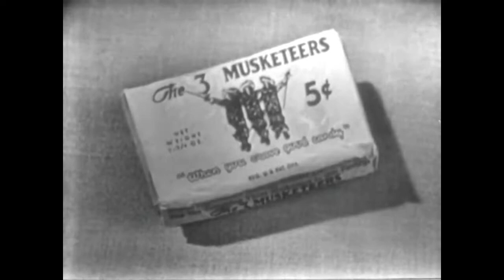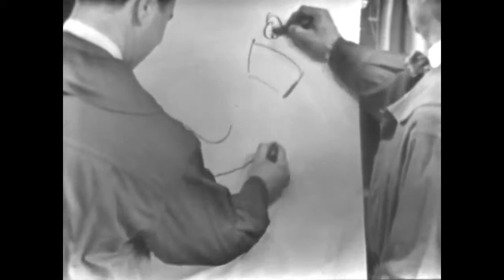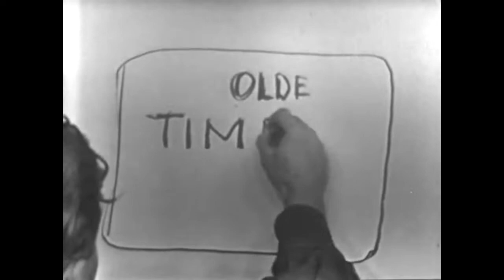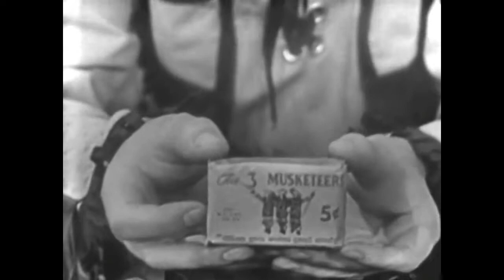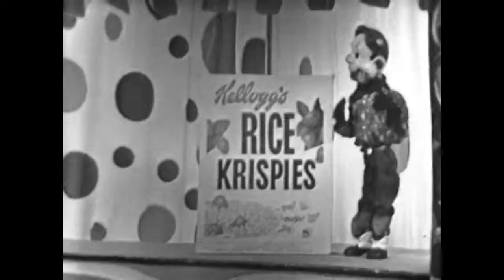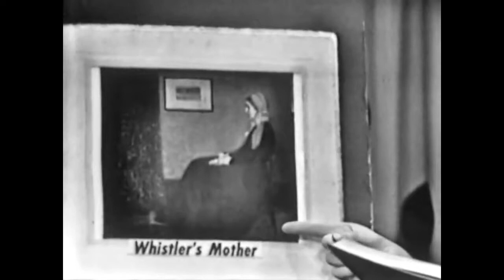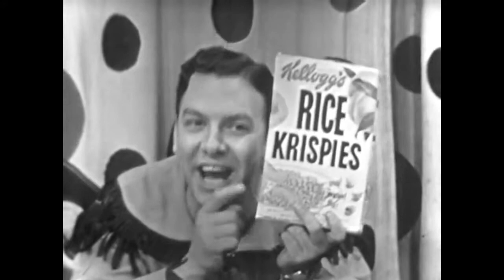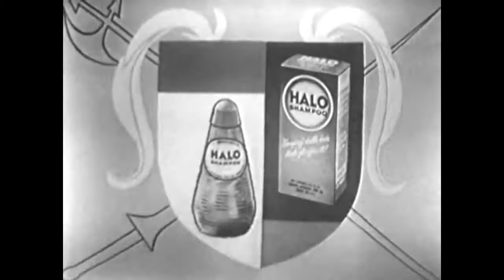Puppet Show Theater Starring George E Howdy Doody 2 Shows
TWO great timeless shows! Howdy Doody is featured on the NEW INC Family Show "Puppet Show Theater". Starring George E (George E TV). Great family fun. Go to your ROKU Channels store and add INC Family for FREE today! Movies, shows and more all FREE!